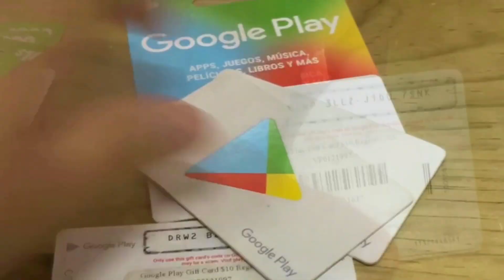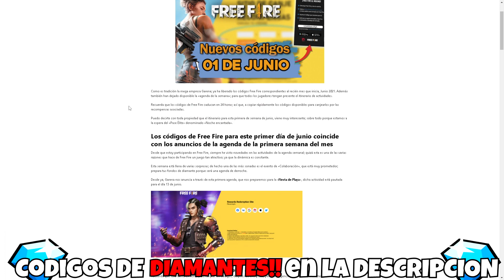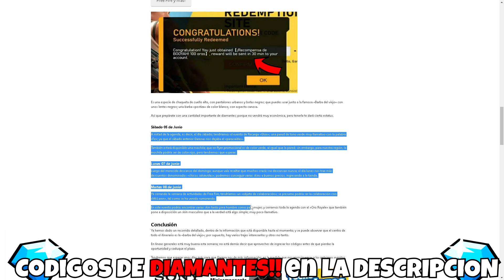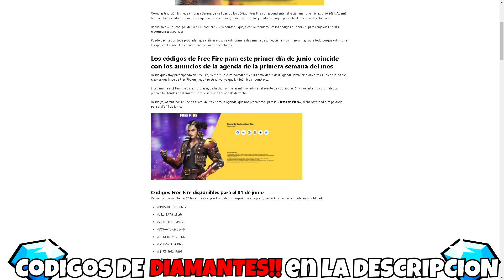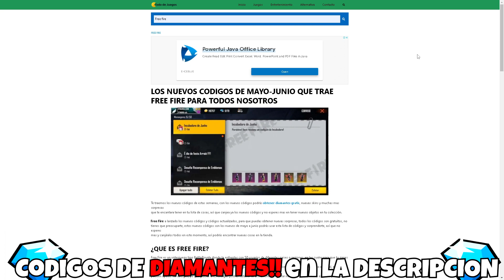NUEVO CÓDIGO PARA FREE FIRE HOY 9 DE NOVIEMBRE | CÓDIGOS DE FREE FIRE 2021